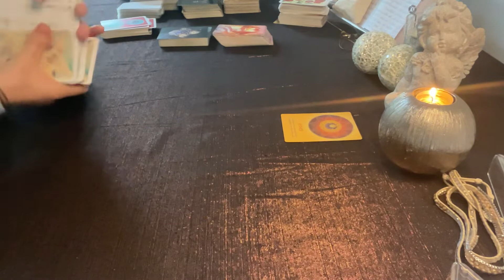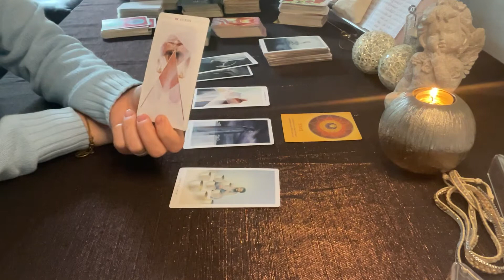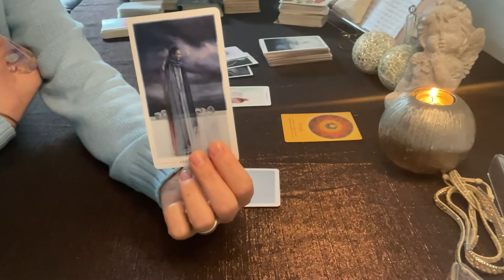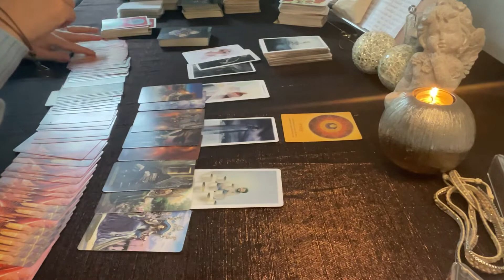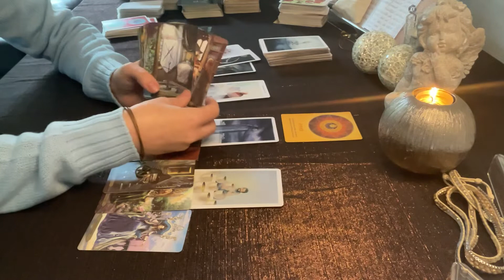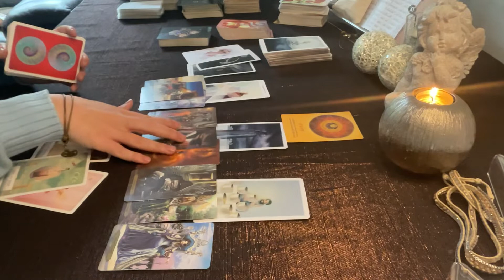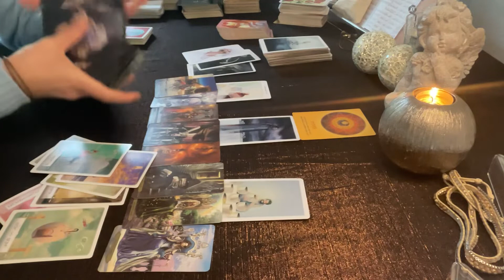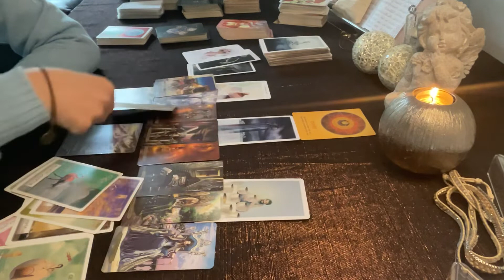♏️ Scorpio - CHOICE - Forget the past - You have all you need to make things happen - scorpio tarot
EVERYTHING HAPPENS FOR A REASON, so the fact that you are here, means there are some messages that you need to hear! Welcome! 🤗

🪶 LOVE & LIGHT!✨️